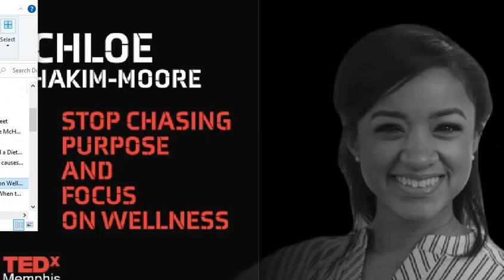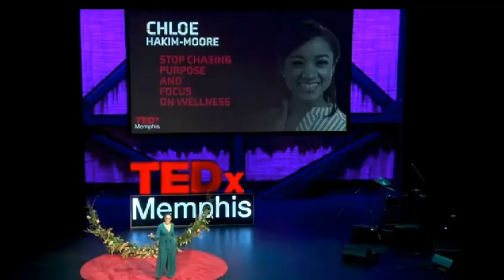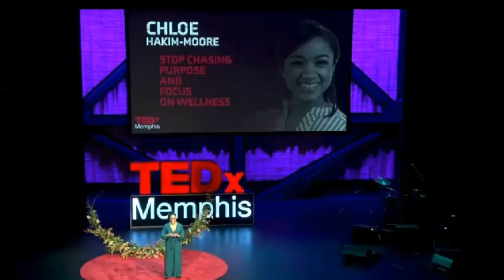Stop chasing purpose and focus on wellness